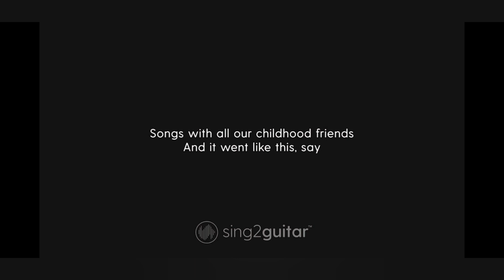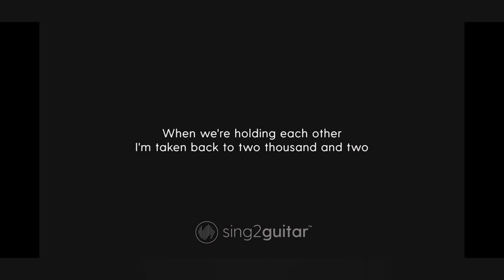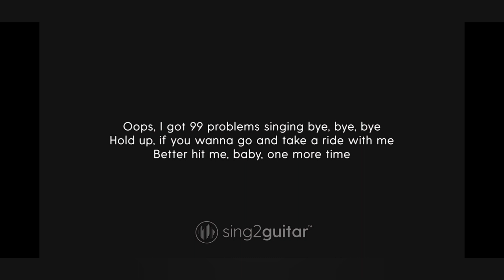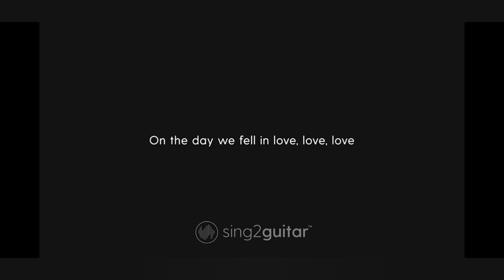2002 - Most Unfiltered Unedited Cover (Anne Marie) by KD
For the longest time in a very very long time, I have been ashamed of my singing voice. Never thought this day will come when I finally took a leap to remove all of that fear.

I hope that in this way, you will also learn to love your RAW self and make more time to embrace your flaws. I ain't no singer but hey, i love to sing!

Learned this song yesterday (032021) and I am bravely sharing this on my youtube channel (KD Vlogs) for the first time, I am proud, I am.

Appreciate your time, love and support. God bless ❤